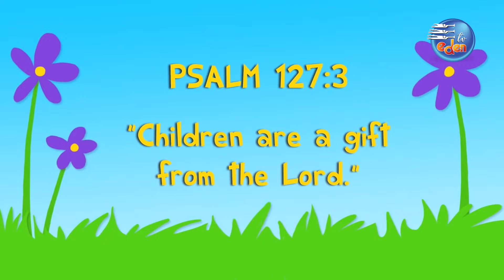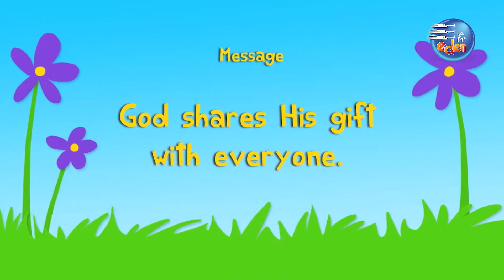Children's Sabbath School Lesson 4th quarter 13th lesson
Children's Sabbath School Lesson
4th quarter 13th lesson

Lesson  - Stafie Stanley
Song      -Bryan Shawn Beril
Memory Verse - Angelina

Direction - Praveen. Thankachan
Camera - Abin. Prasad